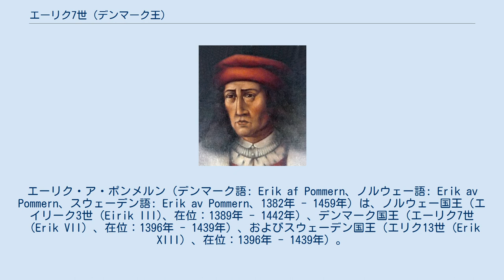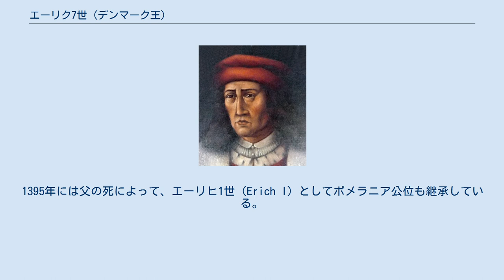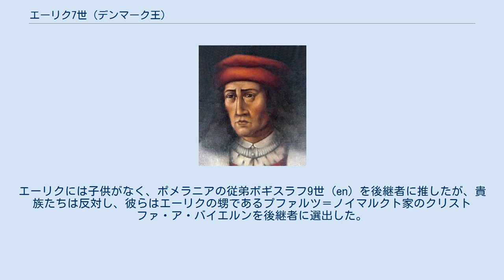エーリク7世 (デンマーク王)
エーリク・ア・ポンメルン（デンマーク語: Erik af Pommern、ノルウェー語: Erik av Pommern、スウェーデン語: Erik av Pommern、1382年 - 1459年）は、ノルウェー国王（エイリーク3世（Eirik III)、在位：1389年 - 1442年）、デンマーク国王（エーリク7世（Erik VII）、在位：1396年 - 1439年）、およびスウェーデン国王（エリク13世（Erik XIII）、在位：1396年 - 1439年）。
ポメラニア公（エーリヒ1世（Erich I）、在位：1395年 - 1459年）。
1397年、マルグレーテ1世によるカルマル同盟の成立により、その初代君主となった。
 エーリクはポメラニア公ヴァルティスラフ7世とマリア・フォン・メクレンブルクの息子ボギスラフ（Bogislav）として生まれた。
母マリア（1363年 - 1402年）は、デンマーク国王ヴァルデマー4世の娘でマルグレーテ1世の姉インゲボーと、スウェーデン国王マグヌス3世の曾孫メクレンブルク＝シュヴェリーン公ハインリヒ3世の娘であった。
 エーリクは大叔母マルグレーテ1世によって、まず1389年にノルウェー王に即けられた。
1395年には父の死によって、エーリヒ1世（Erich I）としてポメラニア公位も継承している。
翌1396年、大叔父（ハインリヒ3世の弟）アルブレクトをマルグレーテが廃位させ、代わってエーリクをスウェーデン王位に即けるとともに、デンマーク王位にも即けた。
 エーリクはマルグレーテの摂政を受け、成人後も1412年にマルグレーテが亡くなるまで実質的に共同統治者であった。
1406年、イングランド王ヘンリー4世の王女フィリッパと結婚した。
 デンマーク・ノルウェー・スウェーデンの3国は、名目上は対等の同盟であったが、実態はデンマークを盟主にした同君連合でもあった（カルマル同盟）。
エーリクはシュレースヴィヒおよびホルシュタインの併合を目指したが、結局失敗に終わった。
このため財政難を引き起こし、エーリクはこの穴埋めにノルウェー・スウェーデンに重税を課して立て直しを図ったが、両国は反発し、不満がくすぶり始める。
 しかしエーリクは、1429年にデンマーク・スウェーデン間のエーレスンド海峡に通航する船舶に海峡税を課すことを決め、これには成功した。
この海峡税は、デンマークに莫大な財政収入をもたらすことになったが、ハンザ同盟との決定的な対立を招いた。
また海峡の両岸に城を築き、通過する船舶を監視して威圧した。
 後年、エーリクは貴族の台頭と専横に悩まされることになる。
1435年には、スウェーデンで最初の独立反乱の種がまかれた。
結局エーリクは、王権を強化することなく退位を余儀なくされた。
貴族の勢力が強大化し、これを押し止めることが出来なくなっていったのである。
エーリクには子供がなく、ポメラニアの従弟ボギスラフ9世 (en) を後継者に推したが、貴族たちは反対し、彼らはエーリクの甥であるプファルツ＝ノイマルクト家のクリストファ・ア・バイエルンを後継者に選出した。